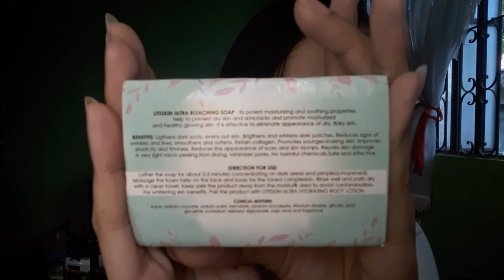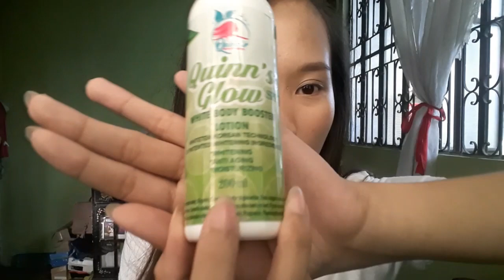INSTANT WHITENING LOTION + SPF | QUINN'S BEAUTY HOUSE PRODUCTS REVIEW | PH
Thank you po for trusting me to review your products 💗💗
PRICES

Soap - 200 pesos
Tints - 120 pesos
Lotion - 280 pesos

✔ 100% ORIGINAL
✔ EFFECTIVE

Visit their social media accounts 🌹

🌸 I am not a pro makeup artist and a skin care guru i just love playing with them. Still exploring different products.

You can used my code "CC-8802" for your purchase to have a discount.

🌸 Shopee
You can used my code "ANGELKZ8" for less 100 pesos on your first purchase.

🌸 ELIZABETH AND PENNY
Again, this is Gelay thank you for supporting me 💘

Instant White Lotion + Sunscreen (4in1)
Instant Whitening Lotion + SPF
Carrot Lotion Review
Instant Pampaputi
Whitening Soap
HD Mattified Tint Review
Instant Puti in a minute